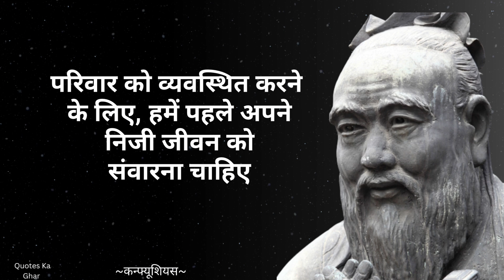बुद्धिमान व्यक्ति 3 चीजों से परहेज करता है..|| Confucius Quotes In Hindi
दार्शनिक पृष्ठभूमि के लिहाज से दर्शन का अर्थ भविष्य में होने वाली उन तमाम गतिविधि से है जिसका अनुमान लगाया जाता है। अर्थात दूरगामी दृष्टि रखना। इसी में कन्फ्यूशियस दर्शन प्रमुख है। कंफ्यूशियसी दर्शन की शुरुआत 5वीं शताब्दी ईसा पूर्व चीन में हुई। जिस समय भारत में भगवान महावीर और बुद्ध धर्म के संबध में नए विचार रख रहें थे, चीन में भी एक विचारक का जन्म हुआ, जिसका नाम कन्फ़्यूशियस था। उस समय झोऊ राजवंश का बसंत और शरद काल चल रहा था। समय के साथ झोऊ राजवंश की शक्ति शिथिल पड़ने के कारण चीन में बहुत से राज्य कायम हो गये, जो सदा आपस में लड़ते रहते थे, जिसे झगड़ते राज्यों का काल कहा जाने लगा। अतः चीन की प्रजा बहुत ही कष्ट झेल रही थी। ऐसे समय में चीन वासियों को नैतिकता का पाठ पढ़ाने हेतु दार्शनिक कन्फ्यूशियस का आविर्भाव हुआ

We hope you enjoyed this wise life quotes of Confucius, a lot of work has been put into it.